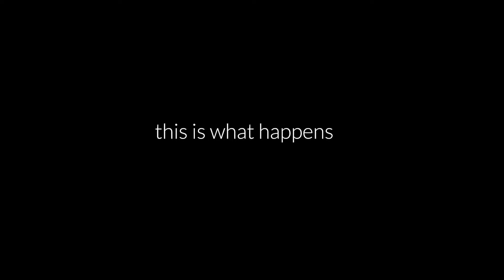Alive And Kicking - We Are Orange Babies Project by Adrian Kuipers (English Extended Version)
This video belongs to page 161 in the We Are Orange Babies photobook.

1.5 million children are living with hiv and are not getting medicines. This must change. Watch this video. Thank you.

"Together we can make the world a better place" is what I truly believe. I traveled for 10 years voluntarily to Africa to portrait children helped by charity organization Orange Babies in their battle against HIV. Every time I go there, I see it with my own eyes: The difference! From skinny and sad children at the start, into happy and full of life one year later. That makes me so intensely happy. Being part of something that gives thousands of children a fair start in life, a future! Every child that dies today of HIV is one too much because it isn't needed anymore. With simple healthcare and a good meal every day you can grow very, very old with it. In the West, this isn't a problem at all, you go to the doctor, and you get your meds. But in parts of Africa, organizations like Orange Babies are making the difference between life and death.

I tried to capture the stories and emotions through my lens, with my poetry, my films, and my music. I put my whole heart and soul into this project. My responsibility in life to show you this. I already raised 125.000 Euros for Orange babies by selling my photography, but my goal is to double it in the next 2 years. Let's give a fair start in life to as many children as we can! Together we can do this. Buy a portrait, a digital wallpaper, a photo book, or be a supporter.

A huge digital hug 🙏
Adrian